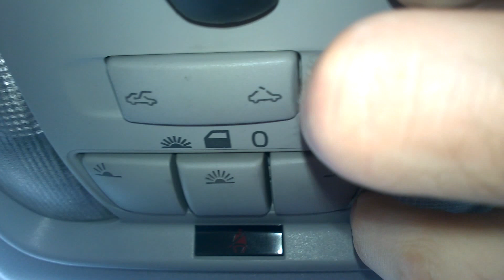VOLVO V40 S40 How to change dash light bulb to led